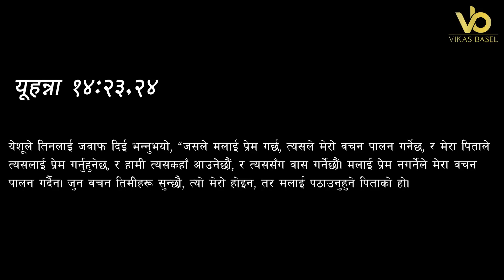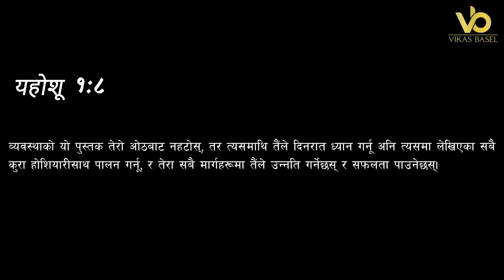साँझको प्रार्थना || आशिष् पाउनको लागि सबैभन्दा महत्त्वपूर्ण कुरा - Pastor Vikas Basel